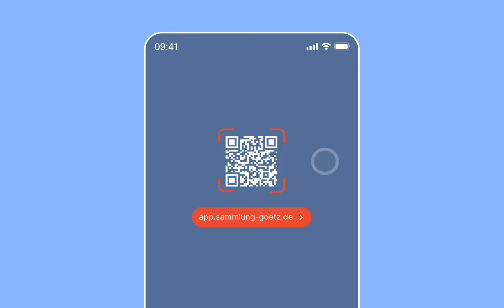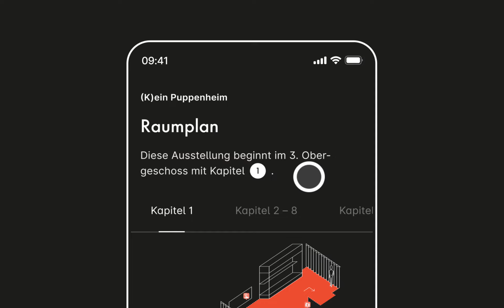Interaktive Touren zum Sehen und Hören. Die Web App der Sammlung Goetz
Die Sammlung Goetz hat einen digitalen Guide (Besucher Web App) entwickelt, der an unterschiedliche Ausstellungsorte und -formate angepasst werden kann. Barrierearmer und personalisierter Kunstgenuss sind garantiert: Mit den zielgruppengerechten und interaktiven Vermittlungsangeboten der Web App lassen sich die Ausstellungen individuell erleben und vertiefen. Analoge Ausstellungsinhalte werden digital optimal ergänzt und schaffen einen Mehrwert für das Ausstellungserlebnis.

app.sammlung-goetz.de